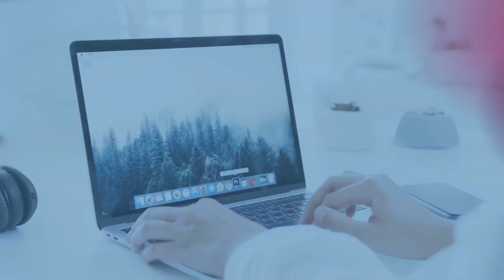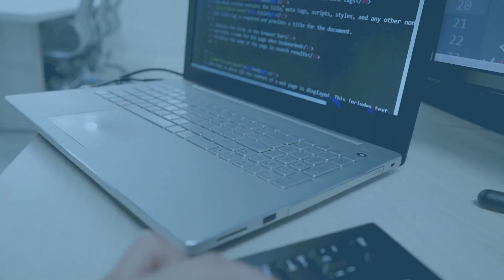『間違い探し』写真で脳トレ！ #429 「電車｜海幸山幸」「焼きうどん」「甲武信ヶ岳滑滝」【高難易度】｜Find the difference game in photos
▼目次▼
00:00　オープニング_Opening
00:17　問題①：「電車｜海幸山幸_Train｜Umisachi Yamasachi」
01:54　問題①の答え_answer
02:17　問題②：「焼きうどん_Stir-fried udon」
03:55　問題②の答え_answer
04:18　問題③：「甲武信ヶ岳滑滝_Kobu Shingatake Slide Falls」
05:56　問題③の答え_answer
06:16　エンディング_ending